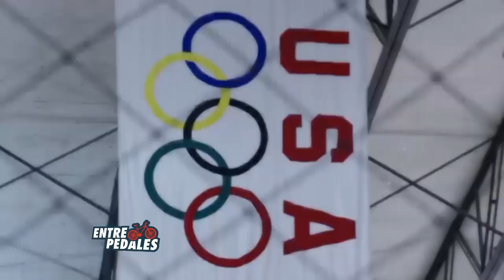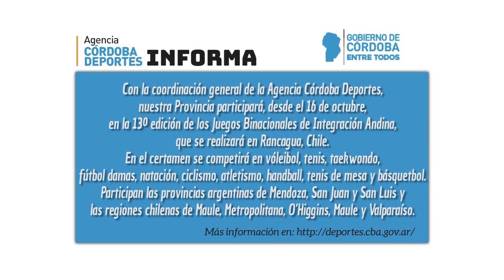Comunicación telefónica desde Los Angeles con Ricardo Pereyra + Calendario de carreras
•Comunicación telefónica directo de los Ángeles con Ricardo Pereyra, uno de los dos argentinos que participaron en el Campeonato Mundial Máster de Pista en esta ciudad.
♠Calendario de carreras